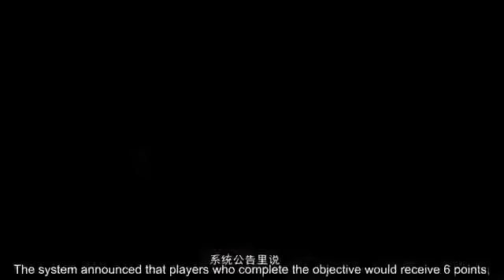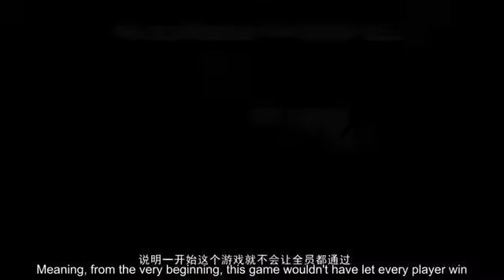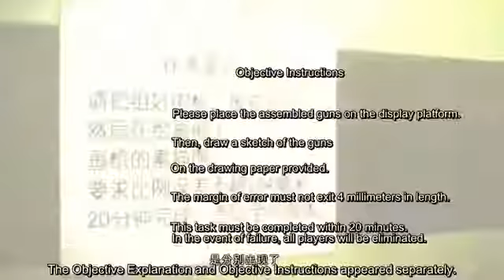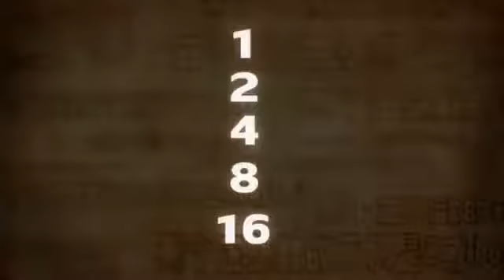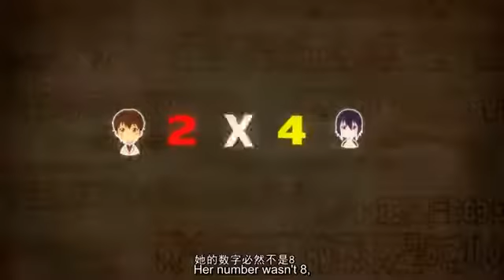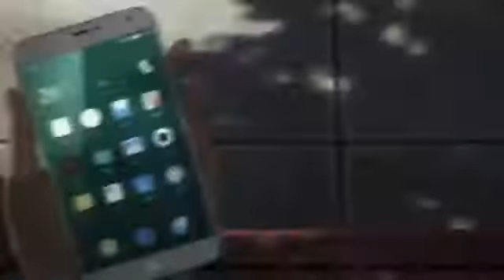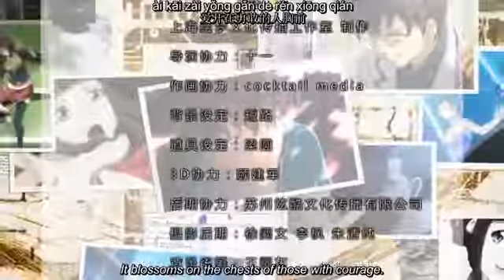Die Now Episode 4 - English Sub.mp4